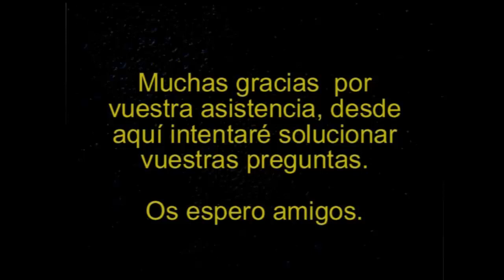BioShock Infinite #2 Entrada a Monument Island -| SerieslRol 2019